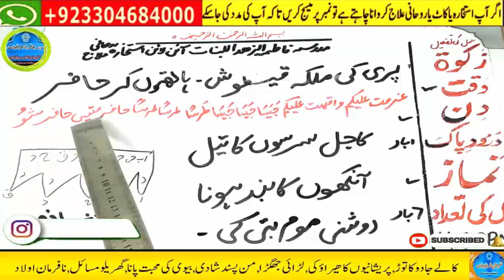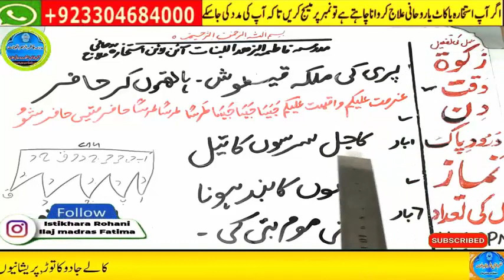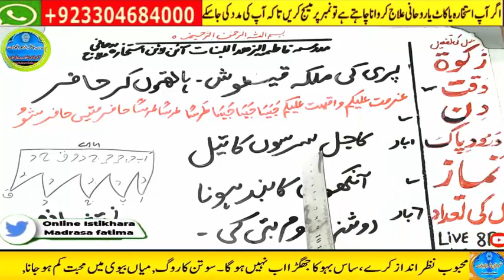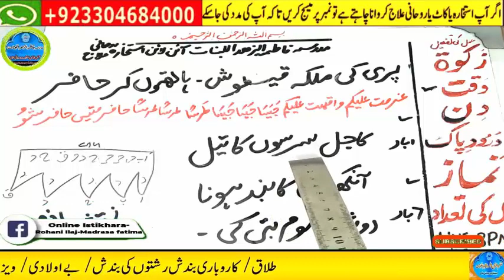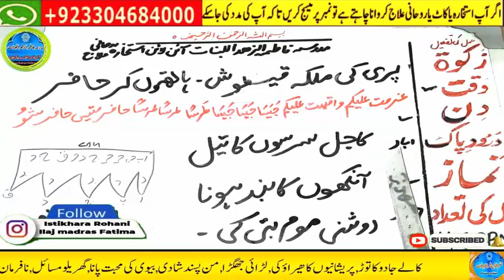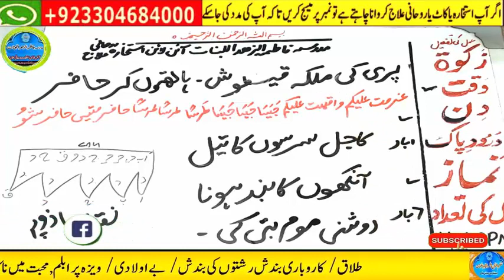Amir hone ka wazifa, daulat ka wazifa, rizq ka wazifa, wazifa for money, jab, pari, mokil ka amal